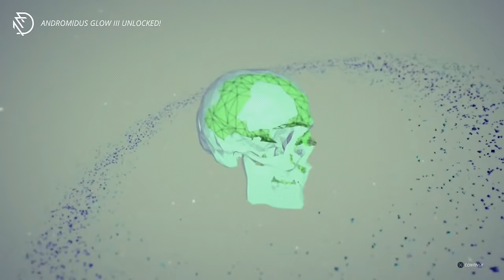Drive!Drive!Drive! PS4 Showcase Gameplay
It helps the channel greatly. Product here provided by Different Cloth.

This is a pretty interesting game and I�۪m like why not. I need something new, something different and plus tomorrow I�۪m going back to playing Final Fantasy XV.

What you�۪re seeing here is some gameplay of a new game that came out called Drive Drive Drive It�۪s a racing game but it has a pretty cool gimmick. You race to win while you have to do the same thing on the other tracks. It�۪s a pretty interesting concept and it does make the game fast paced. You need to micro manage since you need to do well on ALL the tracks. Your skill is put to the test.

In addition you can create your own tracks and share them online. It�۪s pretty cool and there�۪s good customization. Good? I mean very good. I love it.

I recommend this game but I�۪ll let this video tell you if it�۪s worth it.